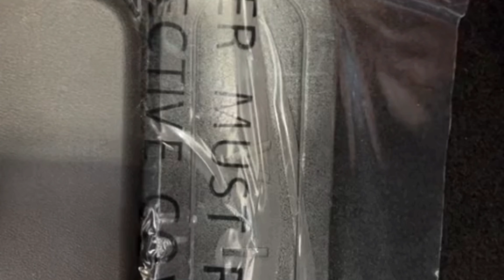Is Infiniti the Best? Using 3-Line Luxury Infiniti QX60 Review for 2023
The QX60 is a luxury Crossover SUV but is it better than a BMW? Learn about the 2023
Meet the 2023 INFINITI QX60 Sensory! This new luxury 3-row was just redesigned last year and for its second model year, it received a couple refinements. So, does this beat the Acura MDX and Lexus RX??
Considering buying a 2023 Infiniti QX60? This sensory trim is the model I would suggest. Loaded with features like massaging front seats, air purification, a wireless Qi charging system and a upgrading Bose audio system! Is it still trying to stand taller than the Nissan Pathfinder, it offers an easy to follow interior layout and loads of passenger volume. That wow factor is certainly there but does it offer enough panache to compete in the luxury SUV market!
Infiniti best selling vehicle of any description is the QX60 which was recently redesigned under Infinit's new "Nissan Plus" design philosophy. I find the talk of Nissan Plus refreshing actually because let's be honest, the Lexus RX is "Toyota Plus" and the Acura MDX is certainly "Honda Plus" even though those companies won't talk in those terms. Infinit's new mantra is seen in the pricing structure of the QX60 and its practical interior features which are largely shared with the Pathfinder, but does that make this the CUV to beat? If you have kids, its an easy yes.